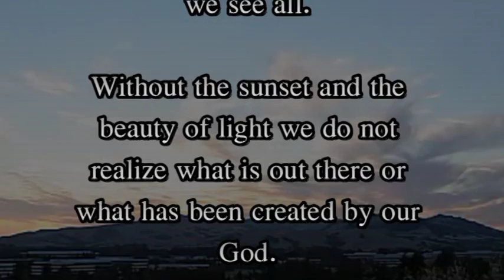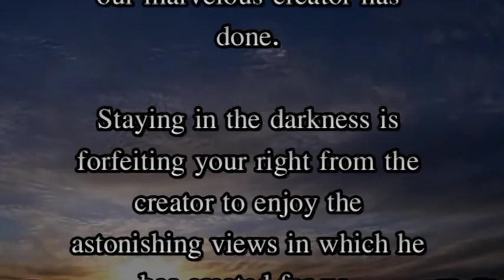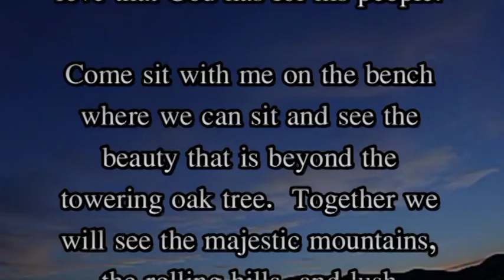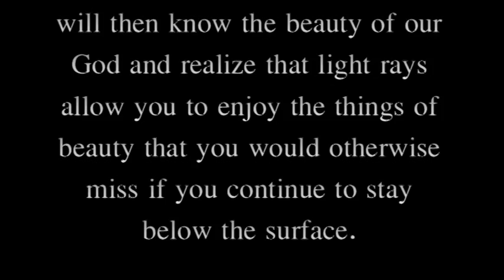Amber Thornburgh, Recipient of the 2011 Tom Witcher Memorial Scholarship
This is the winner of the 2011 Tom Witcher Memorial Scholarship, submitted by Amber Thornburgh. Amber wrote a thought provoking essay about how she would convince a person who has lived underground all their life to come up to the surface of the earth to witness a rainbow. An allegory about how a person would try and share with someone their love of God. Excellent job!